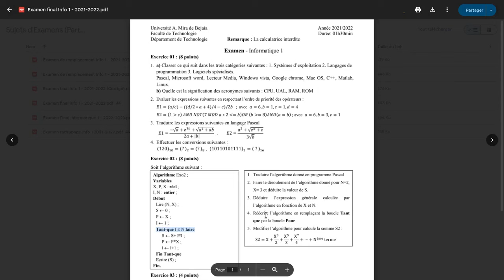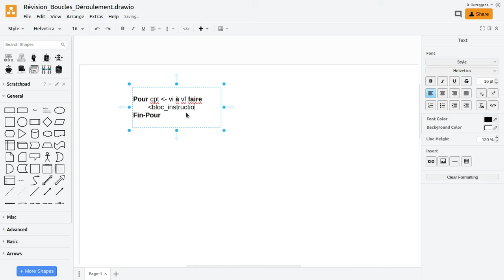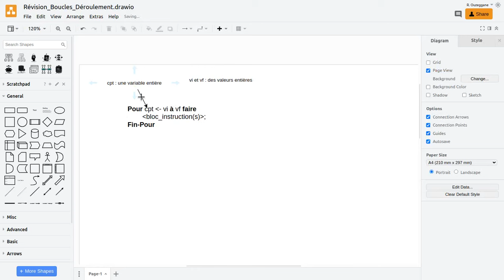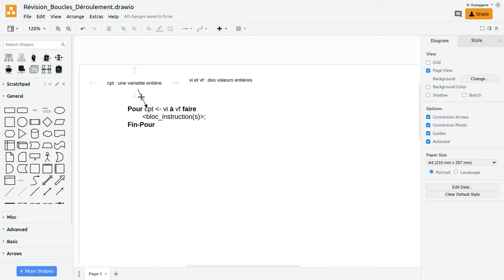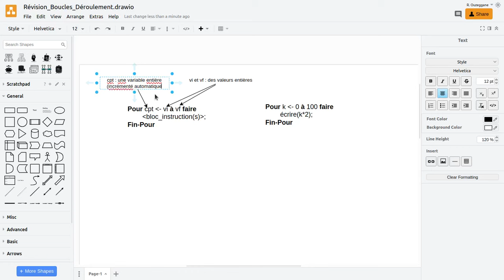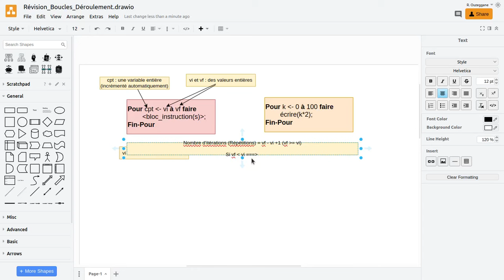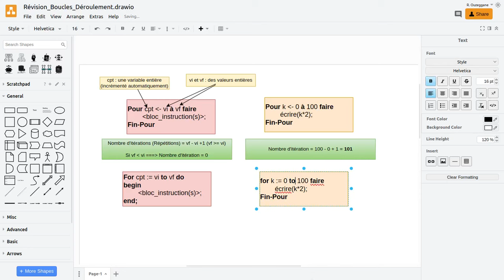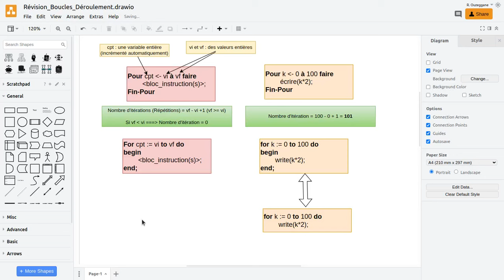Révision sur les Boucles - 01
Bonjour,

Révision sur les boucle
- C'est quoi la boucle pour.